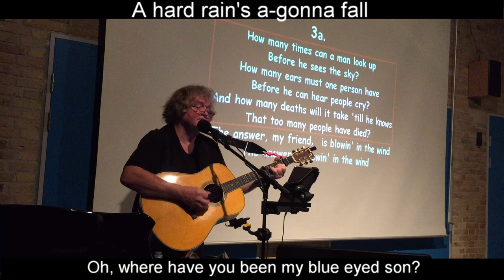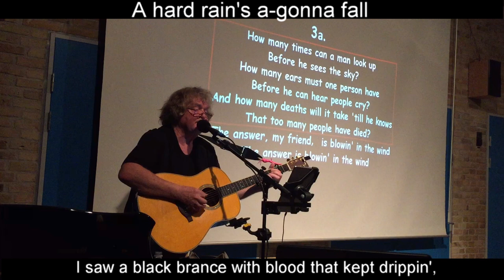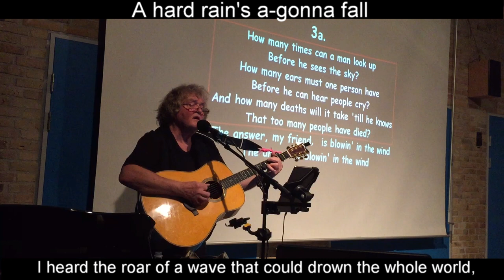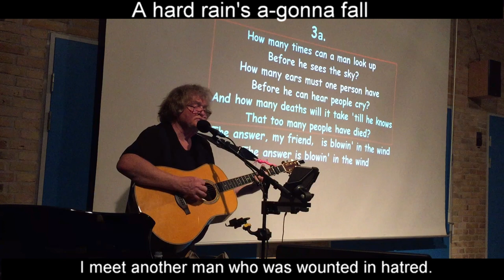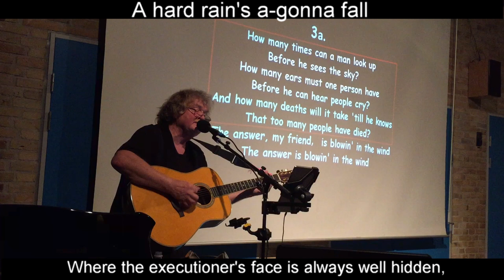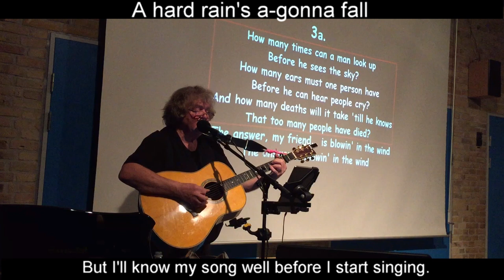Bob Dylan | A hard rain's a-gonna fall | How to play Bob Dylan songs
Bob Dylan | Jens Stage
A hard rain's a-gonna fall
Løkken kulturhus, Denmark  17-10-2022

Bob Dylan koncertforedrag:
Bob Dylan concert-lecture:

Fingerstyle guitar
Thumbpick
Fingerpicking
Folkguitar lessons